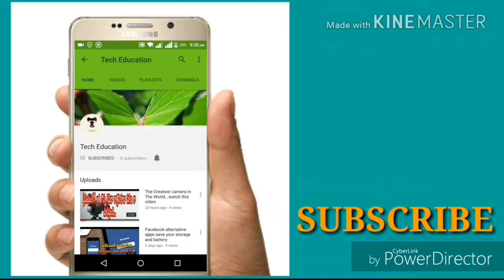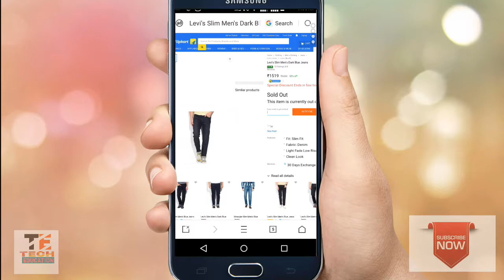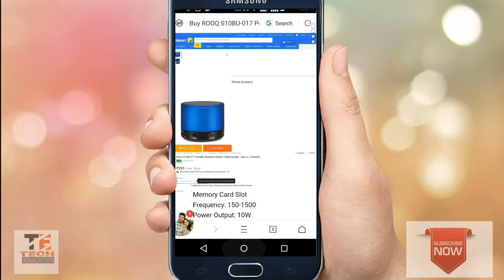Flipkart Amazing Electronic And Non Electronic sale Today must see